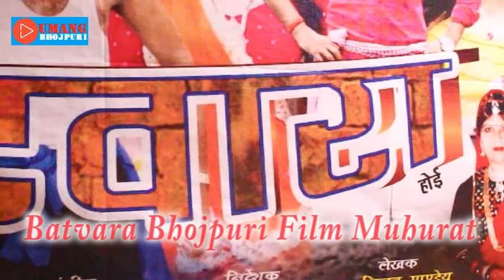Bhojpuri Film Muhurat "Batvara" Jabarjast Muhurat cast Gunjan Singh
Bhojpuri Film Muhurat "Batvara" Jabarjast Muhurat